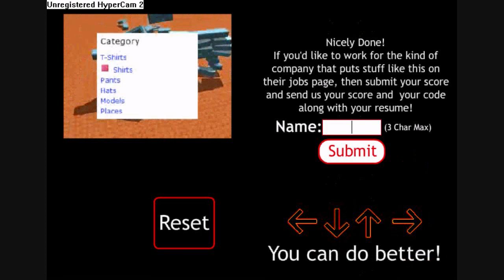Roblox shorty 1: DDR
who wants to play ddr? ...in roblox.  it was fun playing.